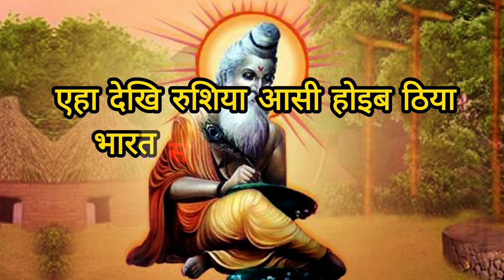Bhavishya Malika : World War 3 in 2025-26 | विश्व युद्ध 3 | Malika decoder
😇इस घोर कलियुग और खंडप्रलय से बचने के उपाय:
🚩"माधव" नाम जप।
🚩त्रिसंध्या धारा।
🚩श्रीमद्भागवत महापुराण पठन।

यह सब करने के पहले हमें शुद्ध शाकाहारी होना पड़ेगा, किसी भी प्रकार का नशा नहीं करना चाहिए, किसी भी प्रकार के व्यभिचार या दुराचार में लिप्त नहीं होना चाहिए।

🤏🏻संक्षिप्त में हमें सत्य, शांति, दया, क्षमा, प्रेम, धर्म और मैत्री की संस्थापना के लिए स्वयं अपने व्यक्तित्व में भी इन्हें निभाना होगा।

त्रिसंध्या पाठ दिन में तीन समय करना होता है:
ब्रह्म मुहूर्त (4 AM - 7 AM)
दोपहर और (11:30 AM - 1 PM)
शाम। (5 PM - 7 PM)
लेकिन ध्यान रखना आप पिछले 15 दिनों से शाकाहारी हों।

कलियुग की आयु 5000 साल क्यों हो गई ?
13 दिन का पक्ष
kalyug ka ant kab aur kaise hoga
कलयुग का अंत
कलयुग का अंत कैसे होगा
कलयुग का अंत कब होगा
kalyug ka ant kaise hua
kalyug ka ant bhavishya malika
kalyug ka ant kab hai
kalyug ka antim charan kaisahoga

कलयुग का अंत कैसे हुआ
कलयुग का अंत कब और कैसे होगा
कलयुग का अंत कितने साल बाद होगा
कलयुग का अंत कैसे
कलयुग का अंत कब है।
कलयुग का अंत कब होगा कैसे होगा
कलयुग का अंत कब आएगा

भविष्य मालिका के अनुसार विश्व युद्ध 3 का सम्पूर्ण वर्णन
world war 3 trailer meme
world war 3 trailer song
World war 3 simulation
malika bachana
bhavishya malika in hindi
bhavishya malika 2024 election
bhavishya malika today
karmadhikari shanidev episode 3
mahabharat episode 10 11 12
malika bachana 2024
nostradamus
real bhavishya malika
malika
bhavishya malika
Word war
world war 3 podcast hindi
world war 3 prediction
bhavishya malika
malaika decoder
malika bachana
war in world
kalki avatar
world war
world war 3 2024
world war 3 prediction astrology
Kashinath Mishra

भविष्य मालिका
भविष्य मालिका की भविष्यवाणी
भविष्य मालिका पुराण
भविष्य मालिका भविष्यवाणी
भविष्य मालिका क्या है
भविष्य मालिका की भविष्यवाणी 2024
भविष्य मालिका किताब
भविष्य मालिका हिंदी
भविष्य मालिका ग्रंथ
भविष्य मालिका पुराण 2032 से सत्य युगकी शुरुआत

विश्वयुद्ध
विश्व युद्ध कब होगा
विश्व युद्ध कब हुआ
विश्व युद्ध Iive
विश्व युद्ध खान सर
विश्व युद्ध 2
विश्व युद्ध gK
विश्व युद्ध की भविष्यवाणी
विश्व युद्ध का इतिहास
विश्व युद्ध 3

कल्कि अवतार
कल्कि अवतार का रहस्य
कल्कि अवतार कब होगा
कल्कि अवतार की कहानी
कल्कि अवतार की भविष्यवाणी
कल्कि अवतार हो चुका है।
कल्कि अवतार कब होगा पृथ्वी पर
कल्कि अवतार का जन्म कब होगा
कल्कि अवतार क्या है।
कल्कि अवतार (सुधमा
कल्कि अवतार ड्राइग

bhavishya malika
Bhavishya malika 2024 predictions
Kalki avatar
Malika Decoder
Kalki 2898
Malika bachana
2023 bhavishya malika
bhavishya malika 2023
2024 bhavishya malika
malika bachana
2024 bhavishya malika predictions
bhavishya malika 2024
2022 bhavishya malika
bhavishya malika today
KaliyugEnd

astrology forecast
aniruddhacharya ji
kalyug ka aant
astrology podcast